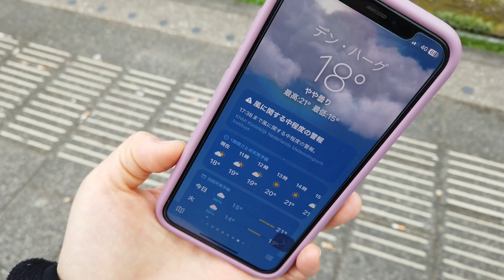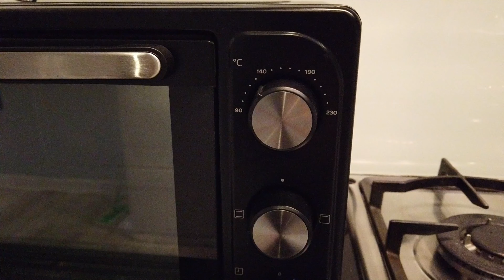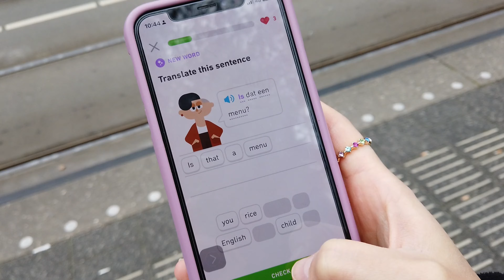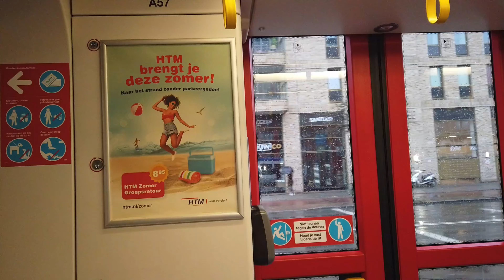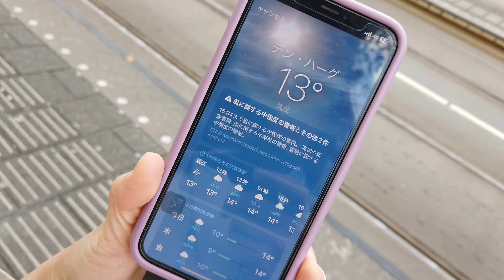オランダVlog.嵐の日の楽しみ方といつものグラノーラを作るの巻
どんな1週間でしたか？
今週は悪天候が続いたので、お家でまったりな1週間でした:)

📚今週読んだ本
・マンガで分かるバフェットの投資術
・マンガで分かるピーター・リンチの投資術